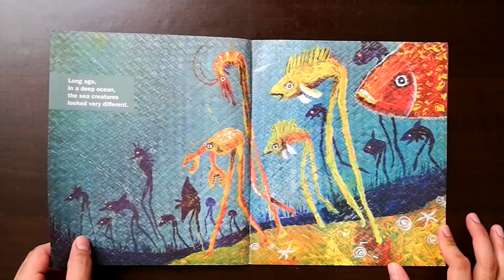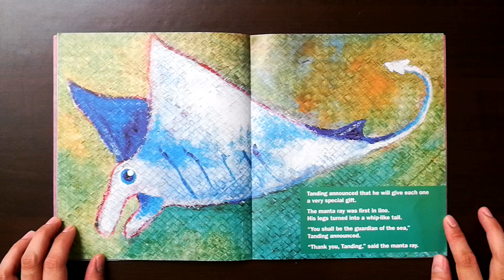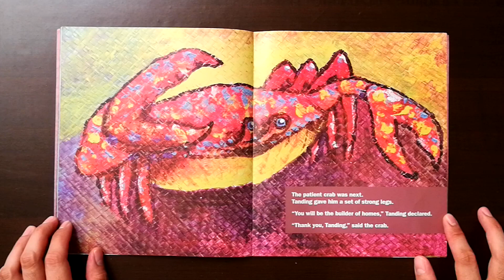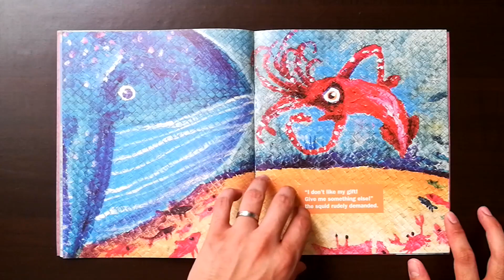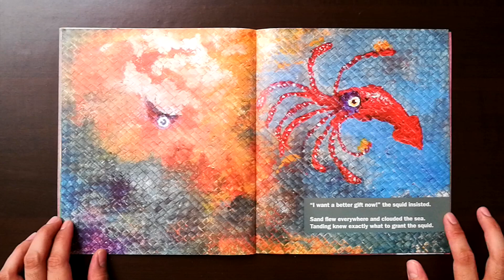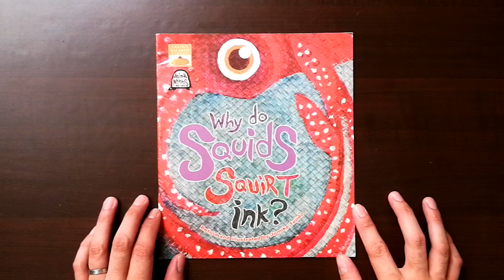Why Do Squids Squirt Ink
- Unfortunately I can't find a link... :( But I did get my copy from National Bookstore!

"Why do birds build nests? Why do turtles carry their homes? Why do squids squirt ink?"

RETOLD AND ILLUSTRATED BY: Jomike Tejido